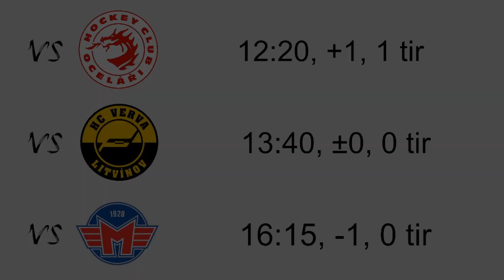Observations en temps réel d'Adam Jiricek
C'est ce temps de l'année!

Je suis de retour aujourd'hui pour vous partir la saison de scouting en force en vous donnant mes observations en temps réel du défenseur tchèque Adam Jiricek, le frère de David.

Adam Jiricek en a un peu moins dedans que David, mais il est plus mobile et plus créatif en attaque en ce qui me concerne. Moins axé sur le gros tir et peut-être plus axé sur la distribution.

On le regarde aujourd'hui pour trois matchs en Extraliga, en République tchèque, grâce à SportContract, que je remercie encore pour les images.

N'hésitez pas à suivre notre gang du TSLH Espoirs cette saison. Plusieurs rapports, analyses, observations et podcasts au menu, en plus du guide!

00:00 - Intro
3:03 - vs HC Ocelari Trinec
13:30 - vs HC Litvinov
26:24 - vs Motor Ceske Budejovice
40:55 - Mot de la fin